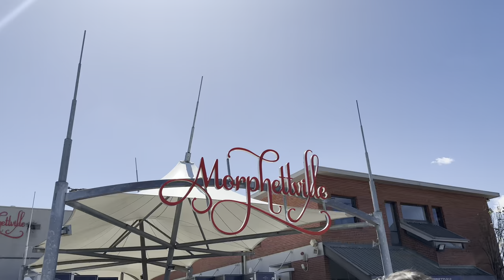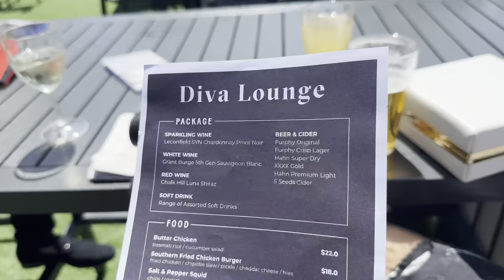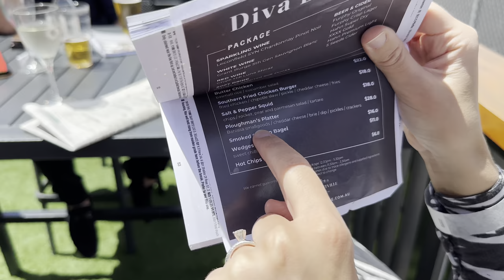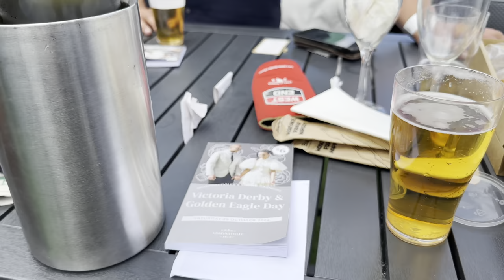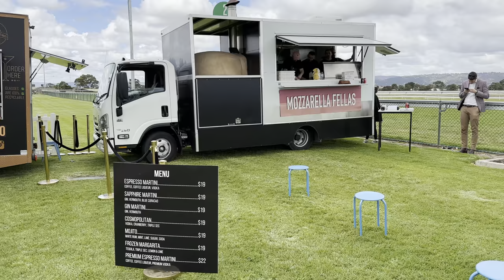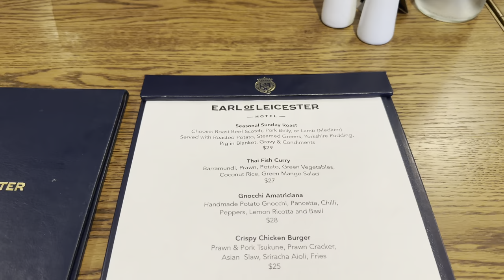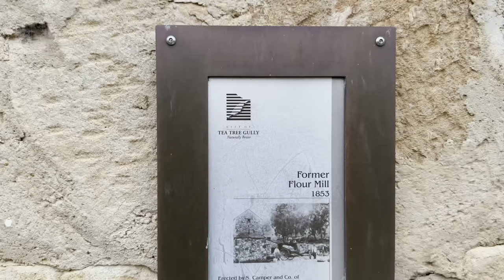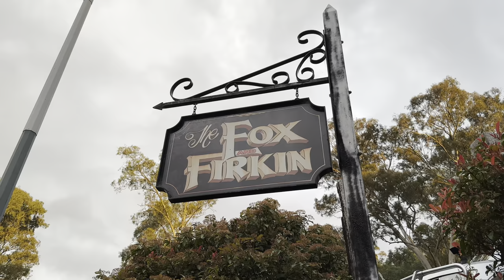ADELAIDE AUSTRALIA HORSE RACING (My First Time at the Horse Races!!!)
Shortly after arriving in Adelaide, South Australia we're off to the races to experience the Spring Carnival Racing Season!  We surprise our family and friend with a limousine which takes us to the Morphettville race track for Victoria Derby Day.  We purchase the Diva package and receive a wrist band that gives us access to the Diva Lounge. The lounge consists of full bar and restaurant with inside and outside seating and the wrist band covers a variety of delicious food options and a 5 hour drinks package. Our goal in this video was to capture the full experience of a day at the races in South Australia.  The following day Cailey's parents take us to a couple of their favorite English Pubs.  We sample the  Sunday roast at the Earl of Leicester Hotel in Parkside, SA and the Steak and Guinness Pie from The Fox and the Firkin English Pub in Tea Tree Gully, SA.  This is a great video and we hope you Enjoy!

00:00 Silver Crest Limousine
01:48 Morphettville Racecourse Diva Lounge
14:26 Blue Gums Hotel
15:30 The Earl of Leicester Hotel
18:13 Fox and Firkin English Pub